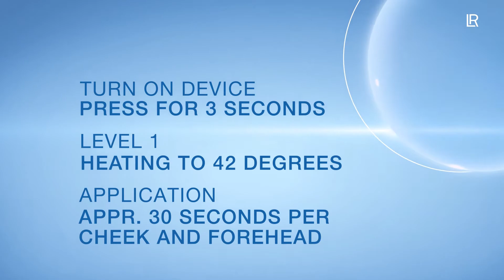New ZeitGard Anti Aging Device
ZeitGard Anti Age System the Innovative Technology for Beautiful Skin

With ZeitGard Anti-Age System wrinkle can be alleviated, the unique technology makes it possible. Zeitgard uses a combination of thermal and vibration technology. These are two already known from dermatology procedures and techniques that use the skin's natural processes and adaptive responses.